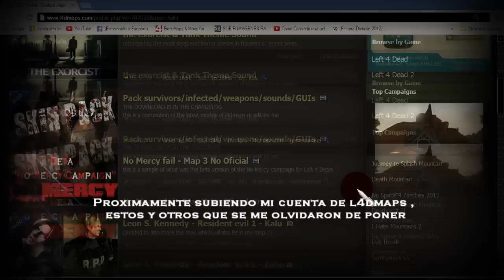L4D Survivors Mods para L4dMaps com by Kalu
Estos y algunos otros skins los voy a ir subiendo a mi canal de l4dmaps